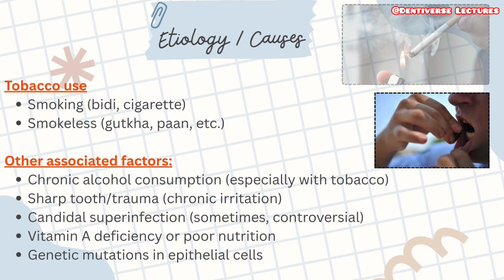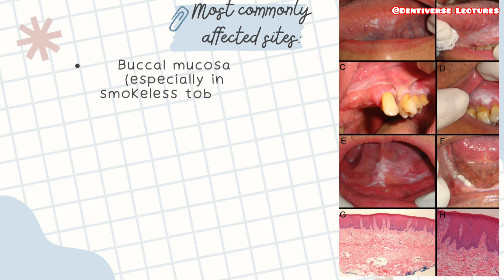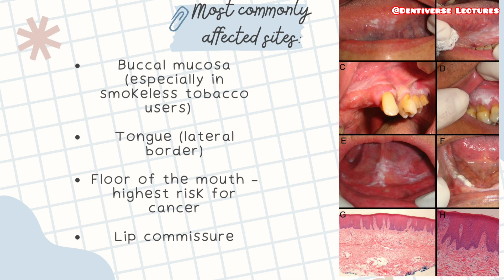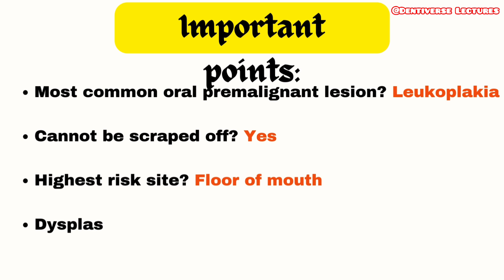Leukoplakia Explained | White Patch in Mouth? Pre-Cancerous? Causes, Diagnosis & Treatment | 4 min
Is that white patch in the mouth dangerous? Could it be pre-cancerous?

In this video by Dentiverse Lectures, we break down everything you need to know about Leukoplakia — from its definition, types, and clinical features, to histopathology, diagnosis, and treatment options.

This lecture is essential for dentists, medical students, NEET MDS & INICET aspirants, and anyone wanting to understand oral potentially malignant disorders.

Topics covered:

Introduction

Definition of Leukoplakia
Classification
Clinical Features
Histopathology
Diagnosis
Treatment
Summary